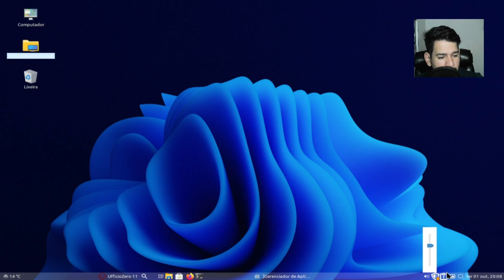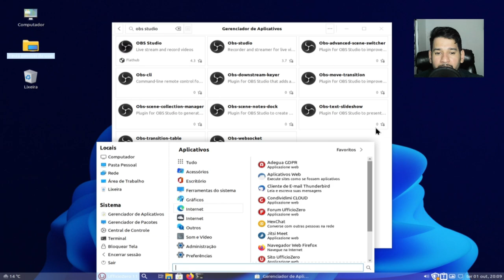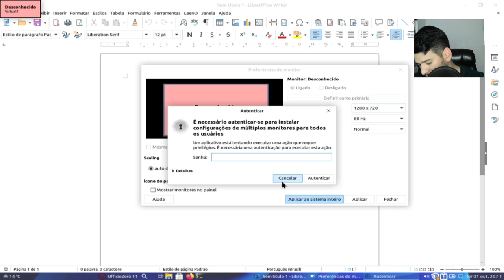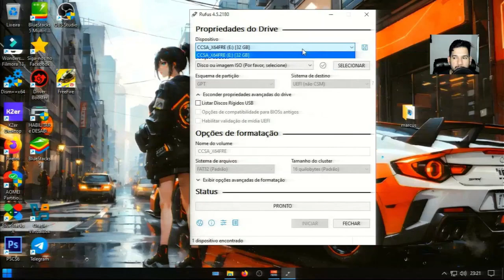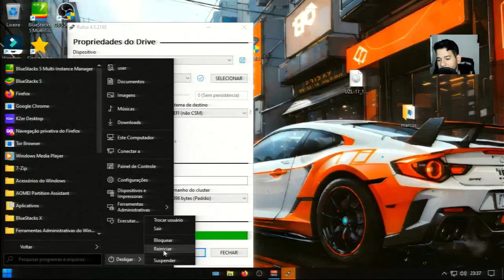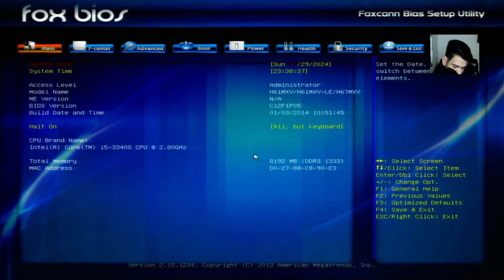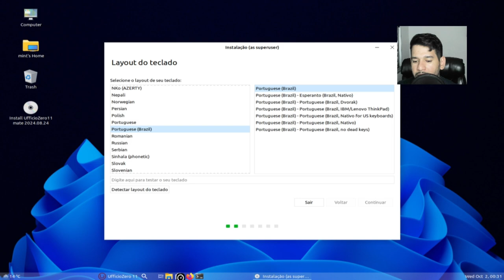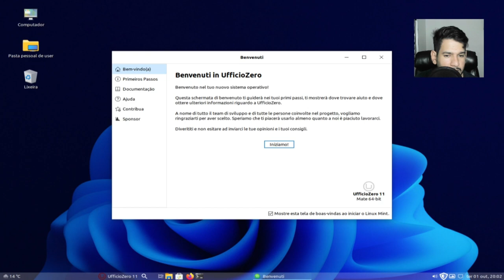Linux com Design Moderno O Charme do Windows 11!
🔍 **Descrição:**
Neste vídeo, mergulhe no fascinante mundo do Linux com um toque de modernidade! Vamos explorar como o Linux pode ganhar uma nova vida ao adotar a estética e o design do Windows 11. Descubra como essa combinação única traz o melhor de dois mundos: a liberdade do código aberto e a elegância contemporânea.

🖥️ Acompanhe-nos enquanto demonstramos personalizações incríveis, interface intuitiva e recursos que tornam a experiência de uso ainda mais fluida e atraente. Seja você um veterano do Linux ou um novato curioso, este vídeo é a sua porta de entrada para um sistema operacional que combina robustez e beleza.

- Como personalizar o Linux com um visual moderno
- Dicas e truques para otimizar sua experiência
- A filosofia por trás do uso do Linux em ambientes desktop

🌟 Prepare-se para repensar o que você sabe sobre Linux e venha ver como a união de design e funcionalidade pode transformar sua rotina digital!

1 - W10.1607 - MÁQUINAS 2009 a 2017
2 - W10.1809 - MÁQUINAS 2017 a 2021
3 - W10.22H2 - MÁQUINAS 2018 a 2023
4 - w11.21H1 - MÁQUINAS 2018 a 2023
5- W11.22H2 - MÁQUINAS 2019 a 2023
OBS
WINDOWS 10 1607 é a mais LEVE.

KIT MICROFONE USADO PARA GRAVAR AUDIO DO VIDEO:
webcam usada:
meu teclado:

Créditos:
Ufficio Zero Linux